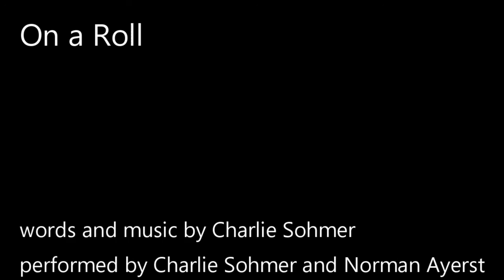On A Roll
The first song release of the Spinning Wheels Tour Soundtrack.. Good friend Charlie Sohmer of Ottawa wrote and performs this song accompanied by another good friend, Norman Ayerst of Dundas.

Thank you for keeping us rolling!